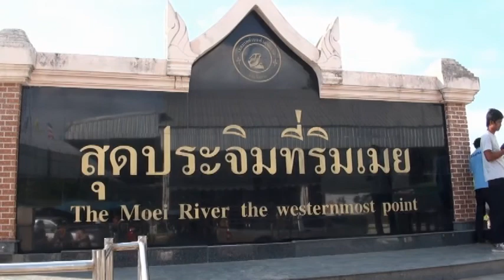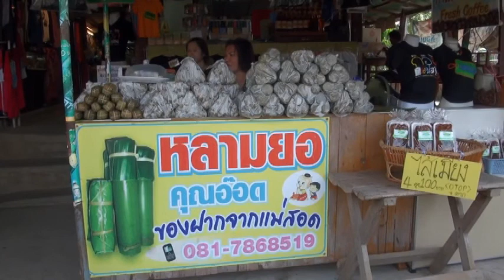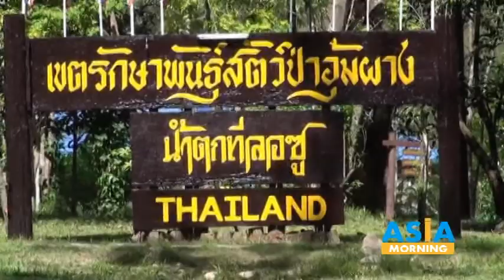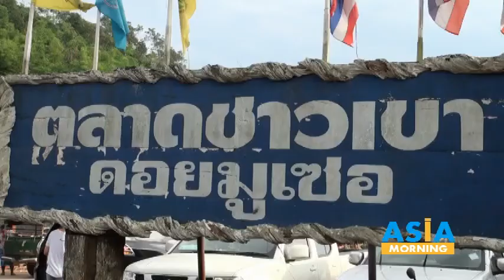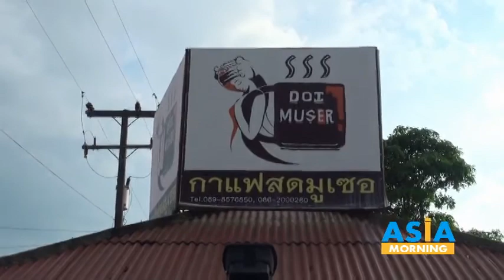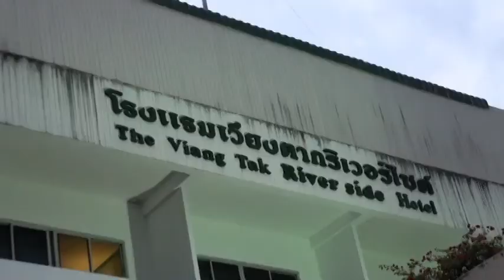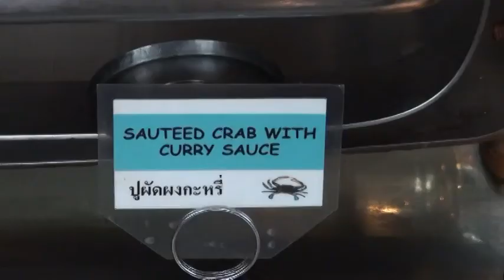Asia Morning เที่ยวน้ำตกทีลอซู ดอยหัวหมด จังหวัดตาก ชิมอาหารอร่อย บรรยากาศดีที่ Sky Lounge